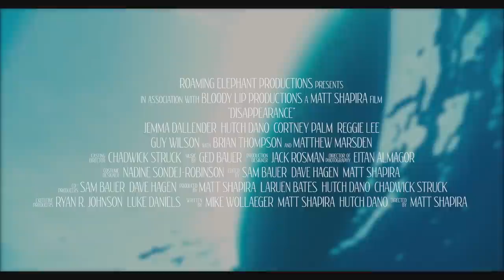DISAPPEARANCE Official Trailer (2019) Thriller Movie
DISAPPEARANCE Official Trailer Movie out in VOD now.